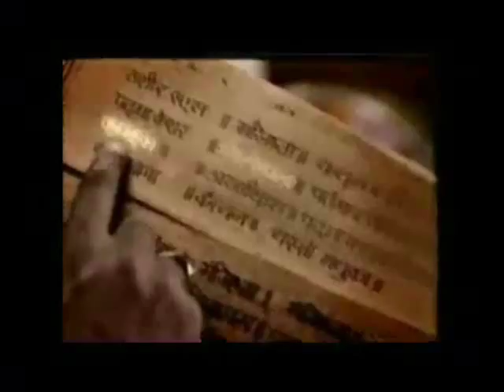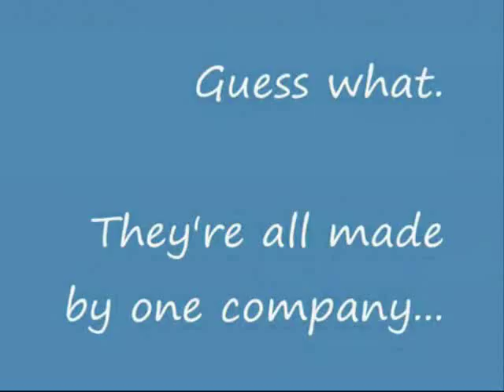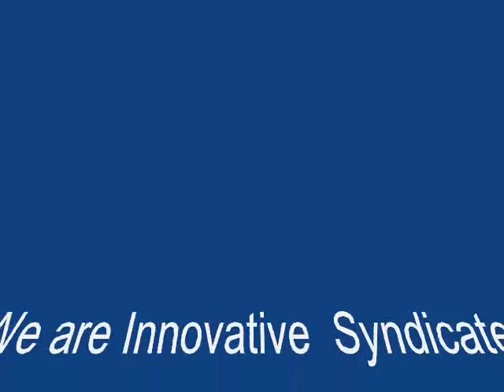HLL Product.wmv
this video contents ads of hll/hul by INNOVATIVE MIMS G Noida

Created by Ashwani